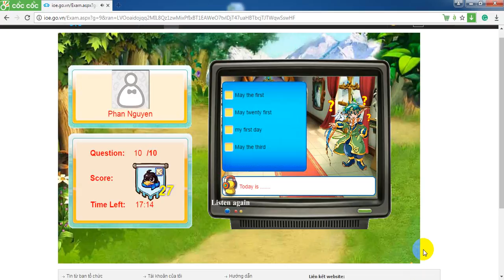english listening ioe test grade 5 2017 08 06